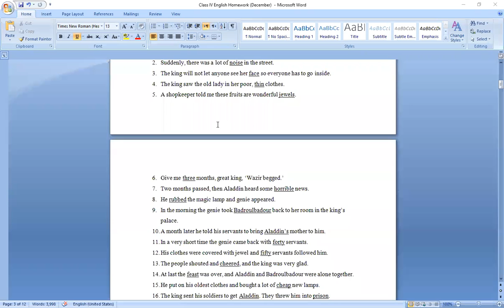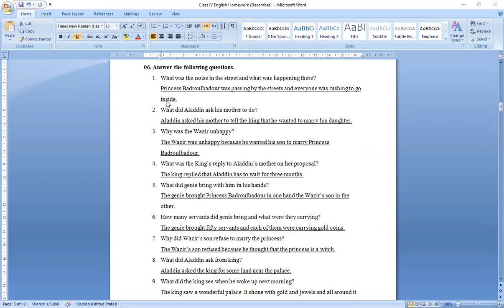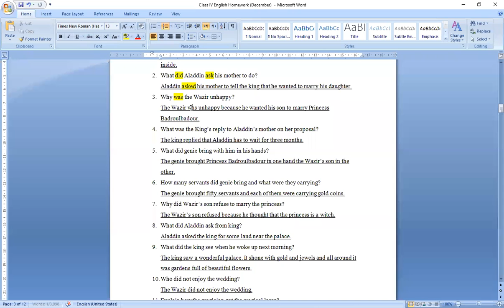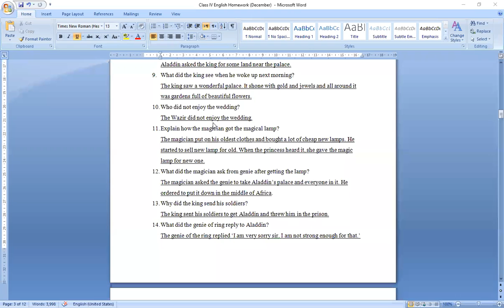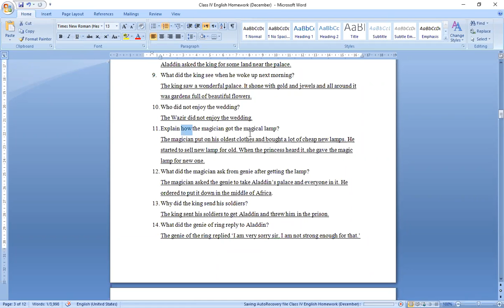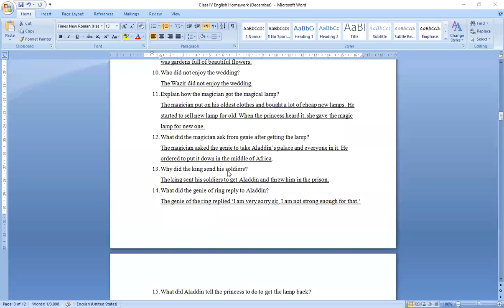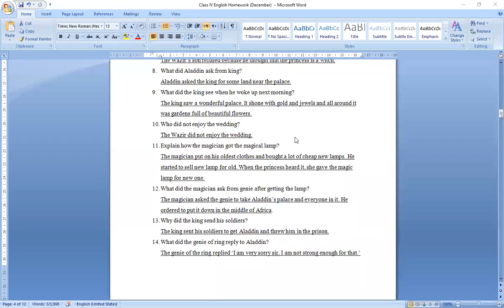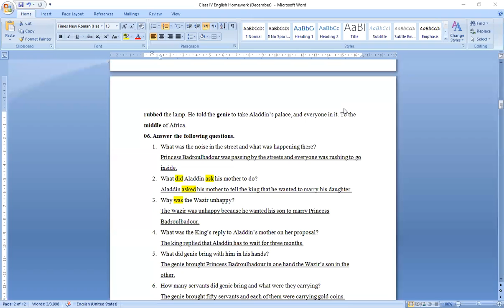Class 4th | English A | 2 Dec 2020 | Zoom Online Class